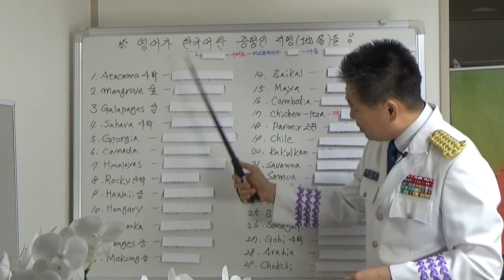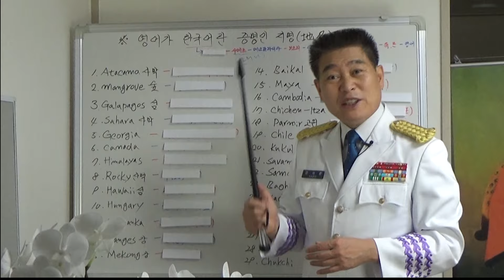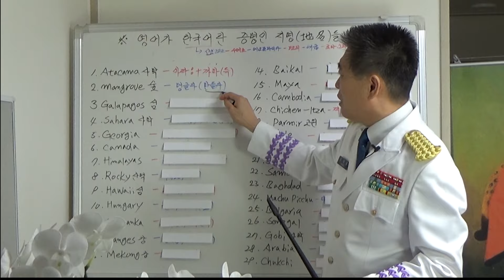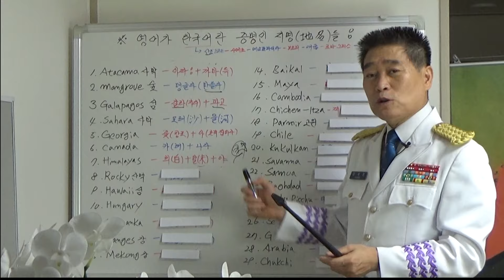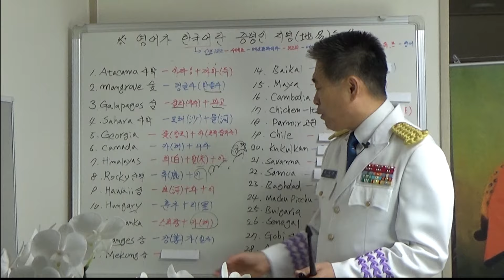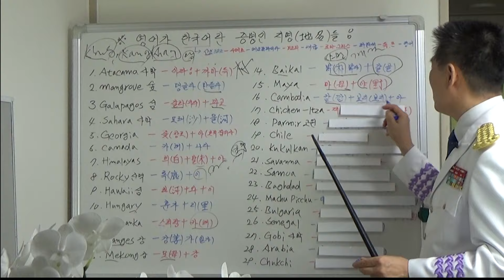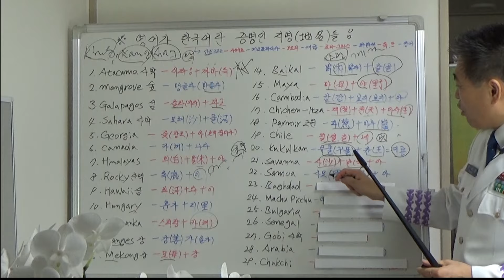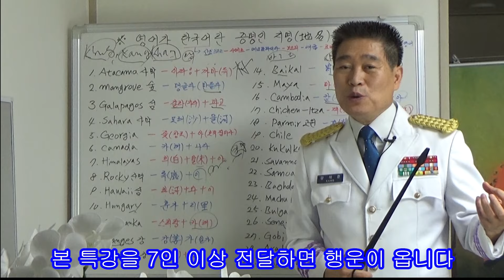영어가 한국어란 증명인 지명(地名)들(English is Korean!)(1588)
영어가 한국어란 증명인 지명(地名)들(English is Korean!)
본 영상을 7인 이상 전달하면 행운이 옵니다.